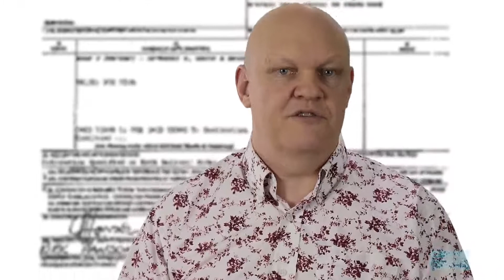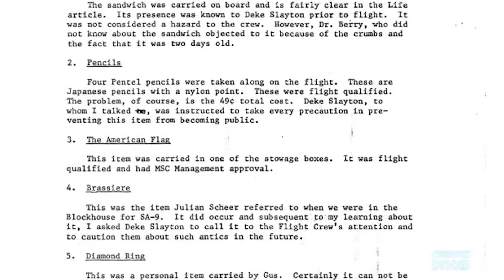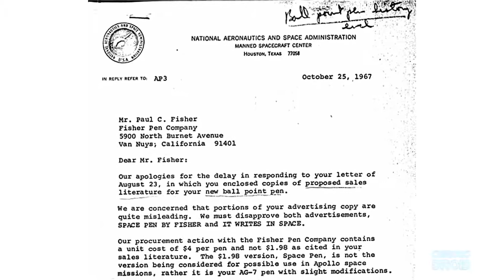NASA's Million Dollar Space Pen vs The Soviet Pencils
Thank you, Curious Droid, for this amazing telling of our story. Fisher Space Pen was independently developed by our founder Paul C. Fisher, and we are proud to be the only ballpoint pen tested and approved by NASA for use on every crewed space mission. Fisher Space Pen GoesAnywhereWritesEverywhere.